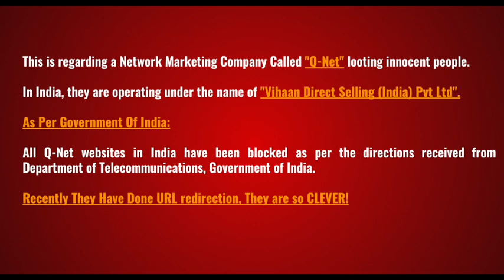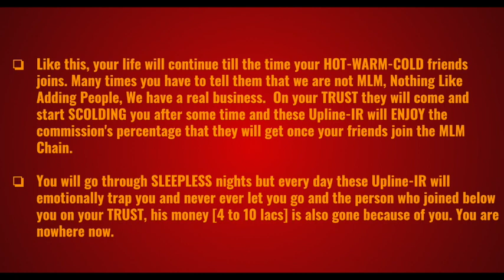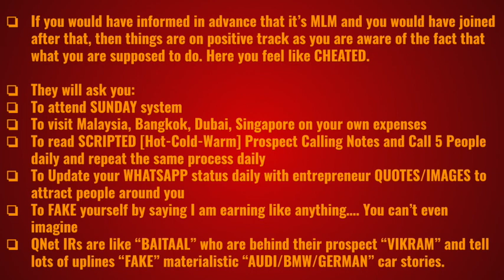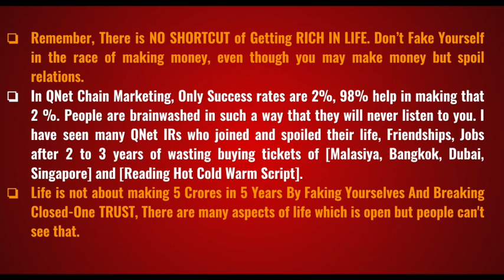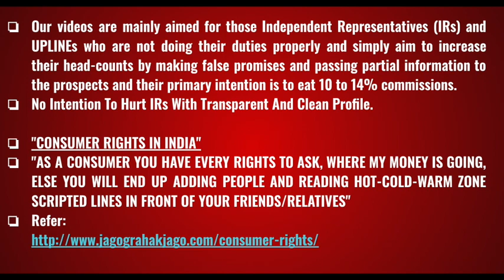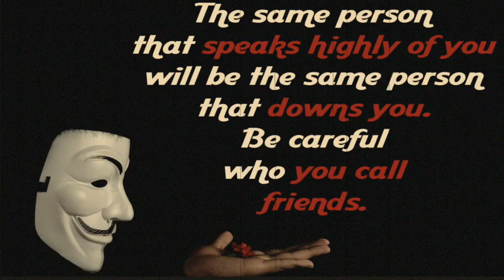QNET | FAKE SCRIPT READING | MLM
SAVE INDIA FROM QNET MLM FRAUD!!

Read RBI Guidelines, Don't Run Behind Easy Money
Report QNET Fraud To "Economic offences wing" Of your state

qnet refund mail format qnet refund process telugu qnet refund after 30 days tamil qnet refund process malayalam qnet chief pathman qnet chief wednesday message

qnet
qnetlogin
qiportal in
qnet business plan
qnet products
qnet and supreme court
qiportal
qnet company
qnet and wef
portalqnet
qnet supreme court
pathman senathirajah
qnet and f1
qnet net
www qiportal in
sachin gupta qnet
qnet and forbes
qnet watches
qnet and microsoft
qnet and virat kohli
qnet mcfc
www qnetlogin
qnet business
qnet wef
qnet network marketing
www qnet net
qnet products price list
qnet plus
www qnet net products
qnet products online
qnet manchester city
qnet business plan in hindi
chairos watch qnet
qnet and fc goa
qnet and arunima sinha
qnet official
qnet in
supreme court on qnet
qnet forbes
mcfc qnet
qnet watches price list
pooja hegde qnet
www qnet com
qnet virat kohli
qnet and yuvraj singh
sharfun shaikh qnet
qnet products list
qnet mlm
q net company
qnet microsoft
qnet and sc
www qiportal
qnet sc
qnet world economic forum
martina hingis and qnet
qnet ae
qnet direct selling
qnet company products
qbuzz qnet
qnet quora
homepure zayn
qnet products price
qnet and ungc
qnet watch price
arunima sinha qnet
qnet shop
about qnet
qiportal net
qnet products watches price
qnet plus net
qnetportal in
supreme court and qnet
chairos lilac watch price
virat kohli qnet
qnet supreme court judgement
qnet sachin gupta
qnet products price 2022
vtube qnet
qnet marketing
forbes and qnet
rythm qnet
qnet in hindi
wef qnet
qnet business model
qnet and
rythm foundation qnet
qnet watches chairos
fc goa and qnet
qnet plan
digvijay singh qnet
qnet fc goa
edg3
qnet 2022
qnet net in
qnet and mca
fc goa qnet
q net products
virat kohli and qnet
qnet arunima sinha
about qnet business
qnet ltd
qnet mobile
bernhard h mayer qnet
qnet products with price
www qiportal qnet
qnet world
martina hingis qnet
supreme court verdict on qnet
qnet with microsoft
qnet chairos watches
qnet chief
qnet partners
qnet rythm foundation
chairos lilac watch
qnet hindi
qnet supreme court verdict
qnet chief pathman
qnet direct selling company
chairos couple watch price qnet
qnet and formula 1
qnet and rythm
arun george qnet
muniba mazari qnet
qnet products price 2021
qnet usa
bernhard h mayer watches qnet price
qnet website